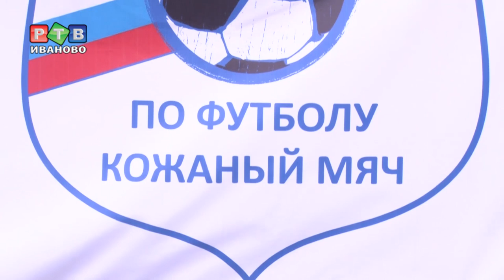Иваново принимает масштабный турнир по футболу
Иваново на неделю  превратилось в футбольную столицу. В регионе стартовал  финал Всероссийских соревнований по футболу «Кожаный мяч» в младшей возрастной группе среди юношей 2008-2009 годов рождения.